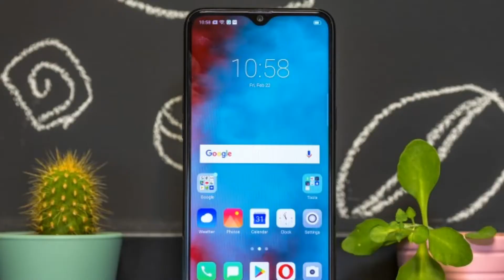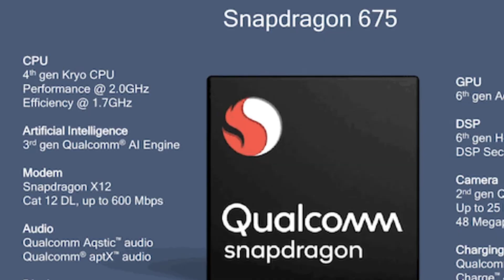Realme 3 Pro vs Redmi note 7 pro kaun hoga king? ।। Kya Realme 3 Pro ka wait karna chahiye?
Dosto aaj ke video me Realme me ke upcoming phone Realme 3 pro ke baare me baat kiye hai aur bataye hai ki kya kya specs dekhne ko mil sakta hai,Dosto Realme 3 pro and Redmi note 7 pro dono me kaunsa phone best hai aur kaunsa phone lena chahiye ish per bahut log confused bhi hai, to main iske baare me bhi video me baat kiya hu ummid hai video pasand aayegi

1) Realme 3 pro specification
3) Realme 3 Pro price in india
3) Realme 3 Pro camera
4) Realme 3 Pro vs Redmi note 7 kaunsa kharide?
5) Realme 3 Pro Processor